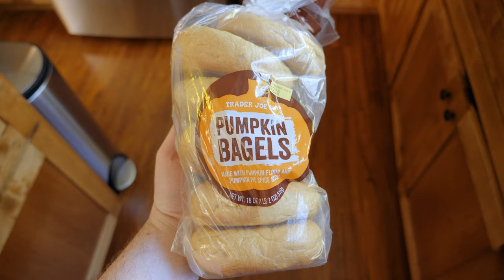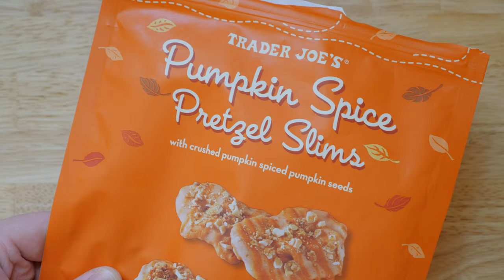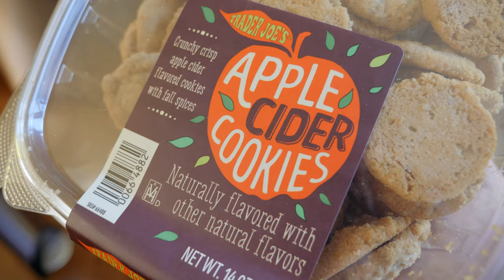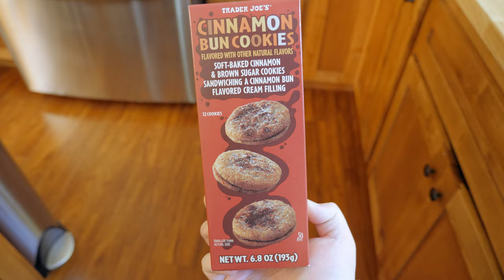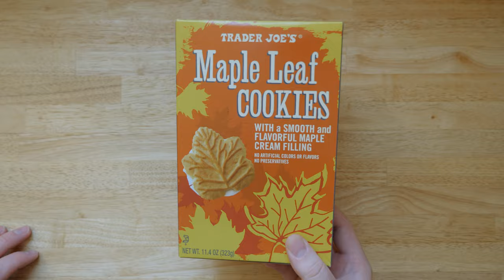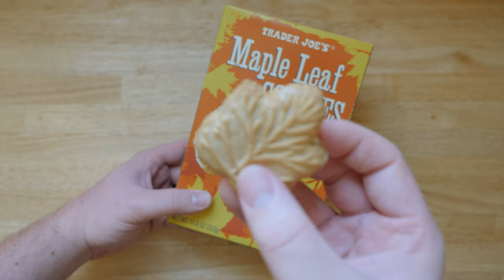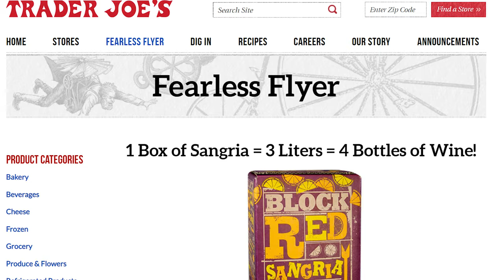More Trader Joes Fall 2020 | Matty Tries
Back for round 2. On our next trip to Trader Joes, we saw so many more new fall items that we had to make a part 2.

0:00 Intro
0:21 Butternut Squash Mac & Cheese
1:43 Pumpkin Empanadas
2:32 Pumpkin Bagel & cream cheese
3:56 Maple Almonds
4:28 Pumpkin Cranberry Crisps
5:22 Pumpkin Spice Pretzel Slims
6:40 Apple Cider Cookies
7:21 Pumpkin Spice Batons
7:46 Cinnamon Bun Cookies
8:45 Maple Leaf Cookies
9:38 Our Favorites
10:33 Thanks For Watching